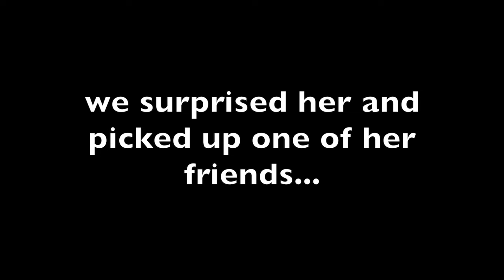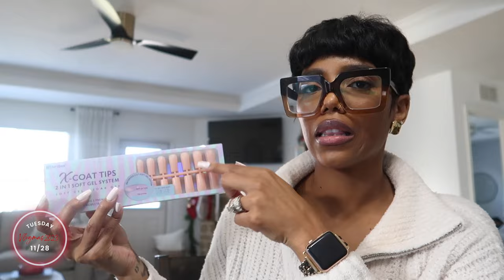VLOGMAS 2023 | CHRISTMAS LIGHTS, PRESS ON NAILS, AMAZON HAUL, AND MORE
Vlogmas 2023 We go look at christmas lights at a christmas light park, I share an amazon haul, how I do my press on nails and more! Enjoy!

nail items:

glasses: zeelool

chapters:
00:00intro
00:15 11/21:  adventure prep,  christmas lights
03:29 11/22:  Nespresso haul, ootd
05:11 11/27: saving money, raising my "zero" wrapping Christmas gifts
09:18 11/28: amazon haul, how I do my press on nails

Vlogmas, vlogmas 2023, vlogmas day 2, vlogmas day 3, wrapping christmas gifts, Valerie Cradd, how I do my press on nails, how I save money, how to reinvent your life before 2024, how to reinvent your life, christmas lights, lifestyle vlog, lifestyle vlogger, day in the life, day in the life, vlogmas day 2 2023, spend the day with me,